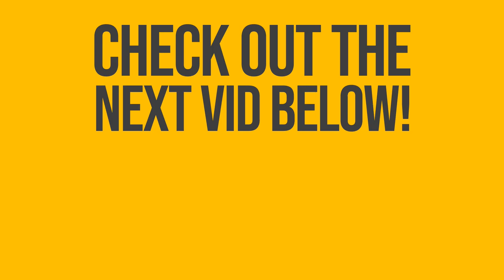Dragon Quest 11 Walkthrough | Cryptic Crypt and Jarvis Boss | Part 12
Dragon Quest XI Walkthrough with Simon

Cryptic Crypt and Jarvis Boss | Let's Play Dragon Quest XI | Gameplay Walkthrough

❤ Please consider helping the channel by becoming a Patron ❤

Quite a lengthy episode today as we head through a new dungeon, The Cryptic Crypt.

DRAGON QUEST 11: Echoes of an Elusive Age tells a captivating tale of a hunted hero and is the long-awaited role-playing game from series creator Yuji Horii, character designer Akira Toriyama and composer Koichi Sugiyama. While it is the eleventh mainline entry in the critically acclaimed series, DRAGON QUEST XI is a completely standalone experience that features entirely new characters, a beautifully detailed world, finely tuned turn-based combat, and an immersive story that will appeal to long-time fans and franchise newcomers alike. A young man, about to participate in his village's coming of age ceremony, travels to a Sacred Stone alongside his childhood friend. After a series of unexpected events, this intrepid adventurer learns he is the reincarnation of a legendary hero from a forgotten age. The young hero sets forth into an unknown world on a journey to unravel the mystery of his past… but the welcome he receives is far from warm. Upon revealing his identity to the King, the hero is branded as "The Dark spawn" and hunted by a relentless army. Fleeing from his pursuers, the hero assembles a band of endearing adventurers who believe he is actually The Luminary reborn. The hero and his newfound companions embark on a quest that will take them across continents and over vast oceans as they learn of an ominous threat facing the world.